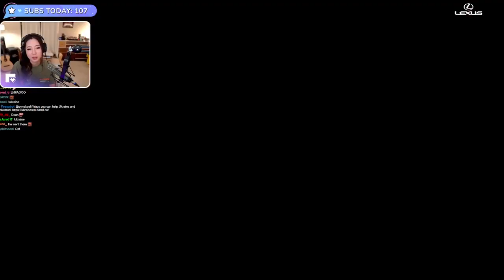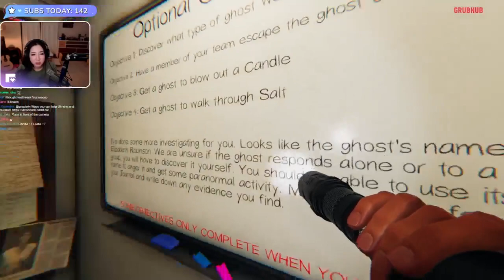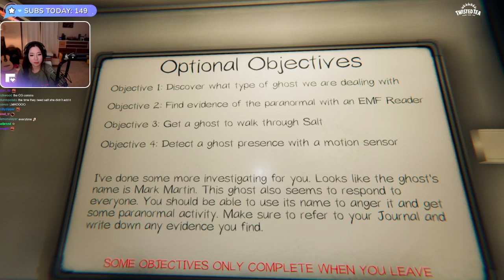MikikeiVod "Fuslie" Phasmophobia with TACO,CURTIS,RAINE 02|24|22